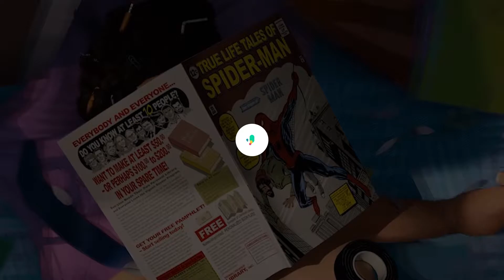Most Followed on Tik Tok (2021)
Most Followed on Tik Tok (2021) latest
Who has most number of followers on TikTok
greatest fan base on tik tok
The most-followed individual on the platform is Charli D'Amelio, with over 100 million followers. She surpassed the previous most-followed account, Loren Gray, on 25 March 2020.
The 50 Most Followed Accounts on TikTok

@charlidamelio Charli D'Amelio
@addisonre Addison Rae
@khaby.lame Khabane Lame
@bellapoarch Bella Poarch
@zachking Zach King
@willsmith Will Smith
@spencerx Spencer Polanco Knight
@lorengray Loren Gray
@dixiedamelio Dixie D'Amelio
@justmaiko Michael Le
@jasonderulo Jason Derulo
@kimberly.loaiza Kimberly Loaiza
@riyaz.14 Riyaz Aly
@cznburak Burak Özdemir
@brentrivera Brent Rivera
@therock The Rock
@jamescharles James Charles

Follow our Instagram for Extra content!
MUSIC USED -
@babyariel Baby Ariel
@bts_official_bighit BTS
@avani Avani Gregg
@itsjojosiwa JoJo Siwa
@gilmhercroes Gilmher Croes
@domelipa Dominik Lipa
@kyliejenner Kylie Jenner
@mr_faisu_07 Faisal Shaikh
@junya1gou Junya Gou
@elrodcontreras Rod Contreras
@youneszarou Younes Zarou
@joealbanese Joe Albanese
@stokestwins Stokes Twins
@kallmekris Kris Collins
@billieeilish Billie Eilish
@dobretwins Lucas and Marcus
@_arishfakhan_ Arishfa Khan
@jannat_zubair29 Jannat Zubair Rahmani
@wigofellas WigoFellas
@selenagomez Selena Gomez
@nishaguragain Nisha Guragain
@savv.labrant Savannah LaBrant
@flighthouse Flighthouse
@carlosferiag Carlos Feria
@noahbeck Noah Beck
@lizzza Liza Koshy
@naimdarrechi Naim Darrechi
@awezdarbar Awez Darbar
@kirakosarin Kira Kosarin
@daviddobrik David Dobrik
@briandadeyanara Brianda Deyanara
@kylethomas Kyle Thomas